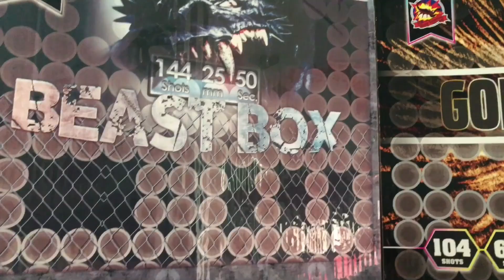trailer of show box live demo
trailer of show box live demo, join us at next Wednesday, January 20th, 6:30pm, China time.